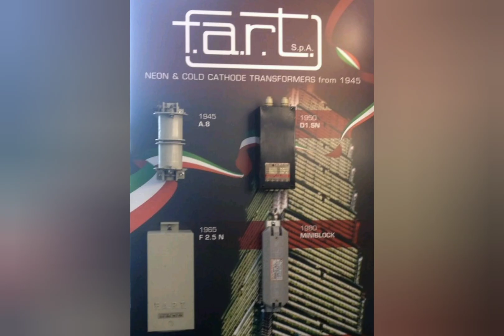FART KIT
attributes: wikicommons